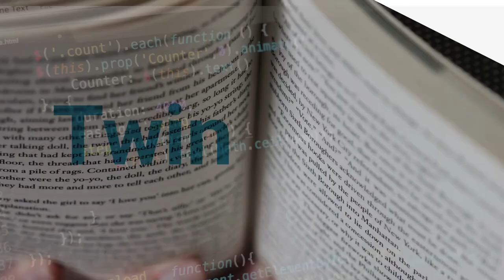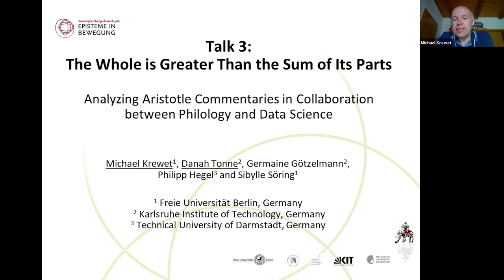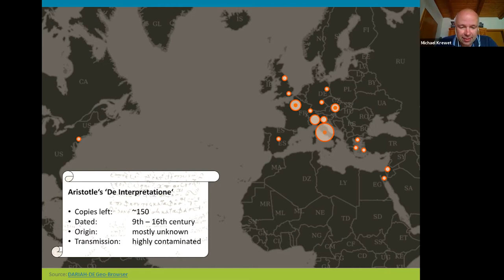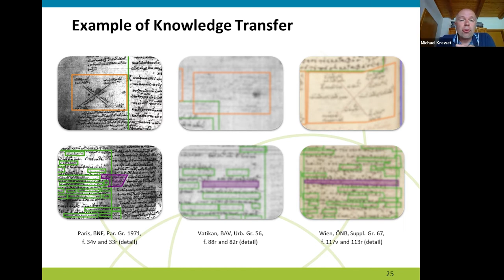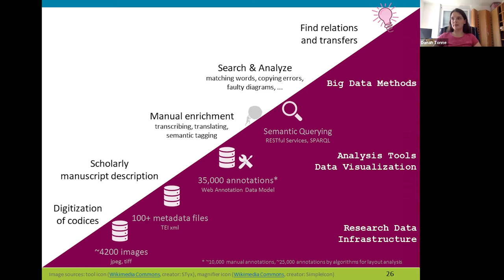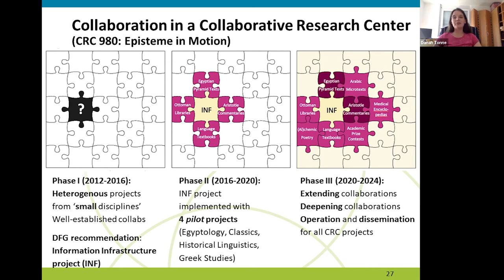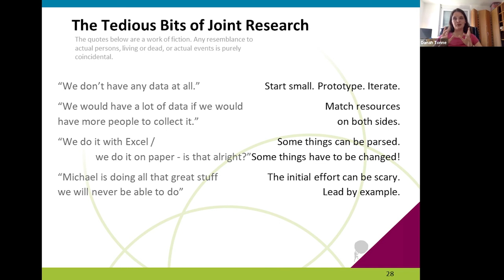Twin Talks III - Talk 3 - Michael Krewet and Danah Tonne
The Whole is Greater Than the Sum of its Parts. Analyzing Aristotle Commentaries in Collaboration between Philology and Data Science
Twin Talks III workshop - 23 July 2020

This workshop is the third in a series where the main objective is to get a better understanding of the dynamics on the Digital Humanities work floor where humanities scholars and digital experts meet and work in tandem to solve humanities research questions. The workshop gives both parties the opportunity to present their achievements and share their collaboration experiences with the audience. The insights gained should help those involved in the education of humanities scholars, professionals and technical experts alike to develop better training programmes. As the problem of cross-discipline collaboration is not new we also give the floor to those who have relevant experience or interesting ideas about how to address this in university or other curricula to share their ideas with the audience.